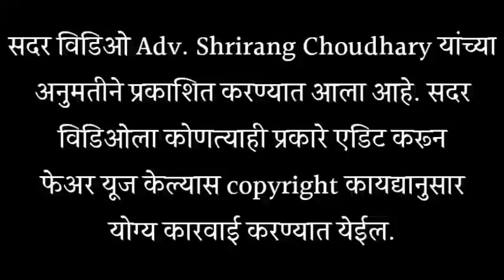मराठा आरक्षण 28 मार्च अपडेट | कदाचित सर्व आरक्षण जाऊ शकते | फक्त EWS आरक्षण राहू शकतो